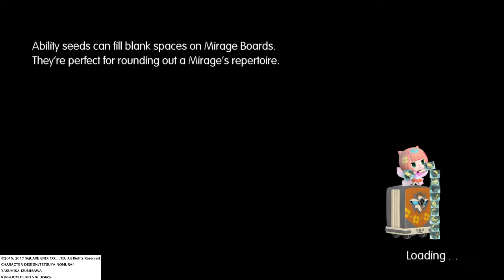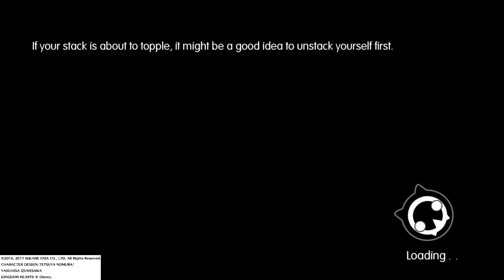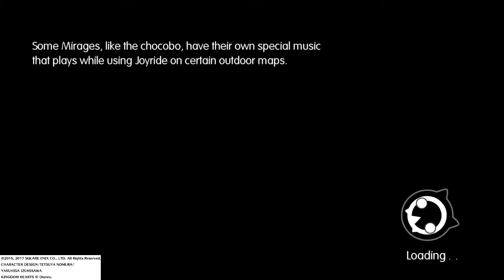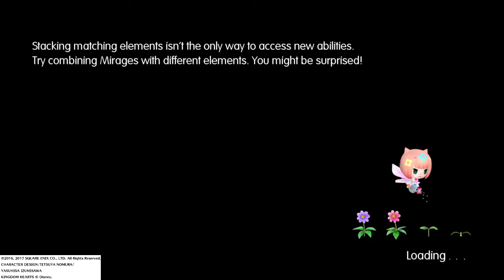WORLD OF FINAL FANTASY 141 Shantotto?